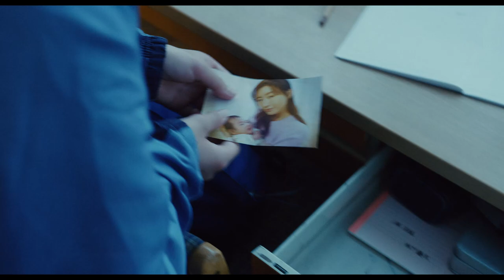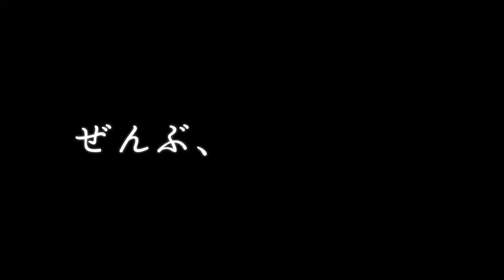理不尽な現実の中で生きる少年の希望と絶望『ぜんぶ、ボクのせい』予告編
‹作品情報›
作品名：ぜんぶ、ボクのせい

【解説】
児童養護施設で母の迎えを待ちながら暮らす優太（白鳥晴都）。ある日、偶然母の居場所を知った優太は、会いたい一心で施設を抜け出した。しかし、そこにいたのは同居する男に依存し自堕落な生活を送っている母だった。絶望した優太は、当てもなく海辺を歩いていると、軽トラで暮らすホームレスの男・坂本（オダギリジョー）に出会う。何も聞かず自分を受け入れてくれる坂本。2人はわずかな金銭を稼ぎながら寝食をともにする。裕福な家庭に育つも、家にも学校にも居場所がない少女・詩織（川島鈴遥）とも顔見知りになる。優太は、自分と同じ寂しさを抱えながらも心優しい詩織に惹かれていく。しかしそんな穏やかな日々もある事件によって終わりを告げる――。

駿才・松本優作監督最新作『ぜんぶ、ボクのせい』。主演はオーディションで選ばれた新人・白鳥晴都、ヒロイン・川島鈴遥、そして若手2人を支える唯一無二の存在で多彩な活躍をみせるオダギリジョー。優太の母親・松下梨花役を演じるのは、松本まりか、梨花の男・山﨑重之役を若葉竜也が演じる。優太と坂本が廃品回収したものを売りに行くリサイクル工場で働く片岡役に仲野太賀。優太がいる施設の職員・中川千里役を片岡礼子が演じ、同じく施設の職員・宮本由美香役を木竜麻生が演じる。地元の警察署に勤めている刑事・白石凌役に駿河太郎と豪華俳優達が脇を固める。

2022年8月11日（木・祝）より新宿武蔵野館ほかにて全国にて順次公開

配給元：ビターズ・エンド
(C)2022『ぜんぶ、ボクのせい』製作委員会